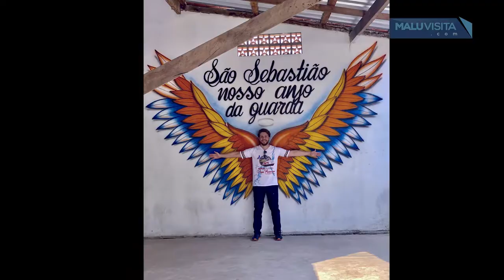Malu Rodrigues entrevista o oftalmologista Dr. Sergio Crivelin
Visita ao Crivelin Medical Center e bate papo com o Dr. Sérgio Crivelin, O oftalmo esteve, recentemente, participando de uma das expedições ao Amazonas, no Barco Papa São Francisco.